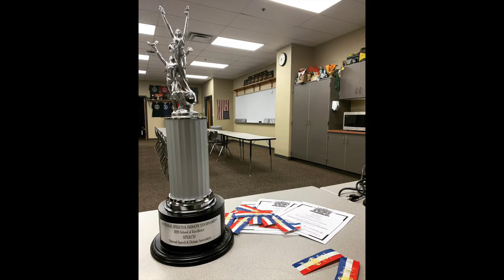2022 GGG VIDEO2 WHAT BTW MEANS